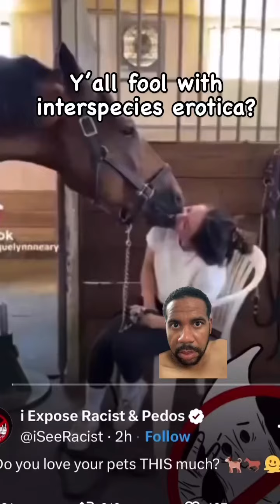People Hooking Up With Pets